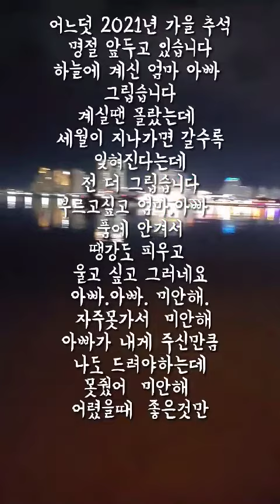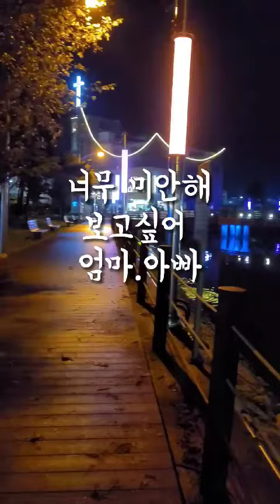추석 앞두고 그리운 부모님